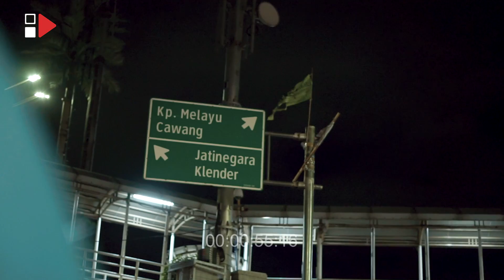MALING - DANDHY LAKSONO. "LAHAN TANAH DI REBUT, SEOLAH-OLAH UNTUK PEMBANGUNAN PUBLIK"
Hallo Semua! Kembali lagi di Channel HAS Creative, dan Selamat Datang di Program Maling (Mamat Keliling). Maling kali ini, kedatangan bintang tamu  seorang jurnalis investigasi, produser dan sutradara Dandhy Laksono. Di sini Mas Dandhy bercerita tentang film Sexy killers dan pandangan politik di negara ini. Saksikan selengkapnya hanya di HAS Creative.